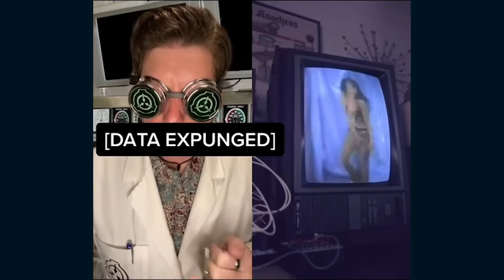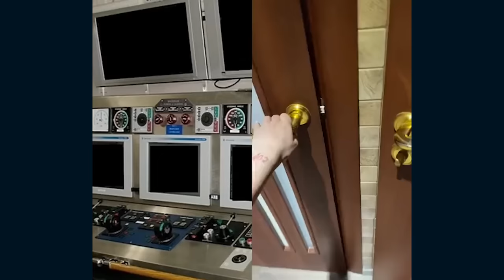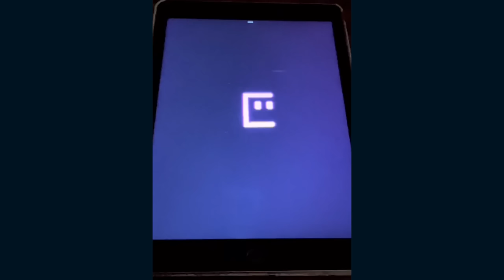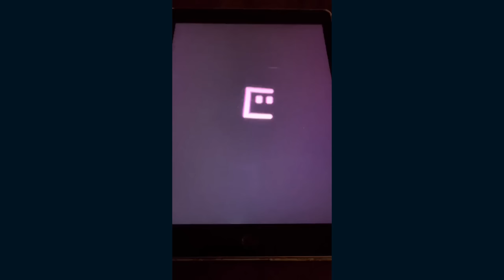Site-42 SCP TikTok Compilation #55